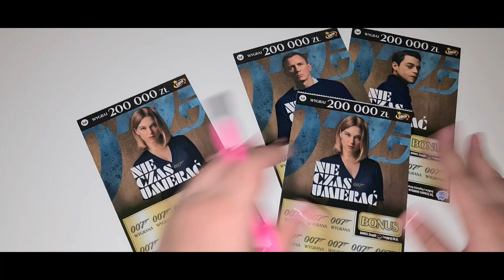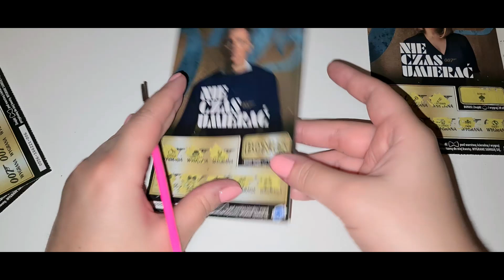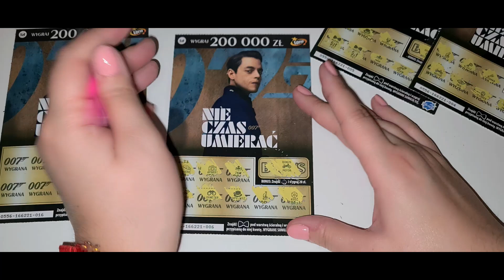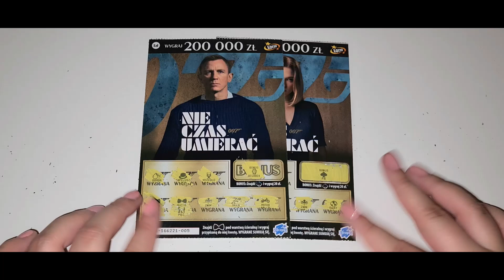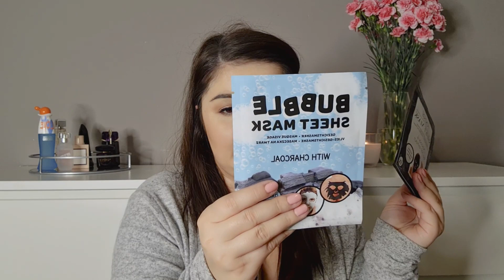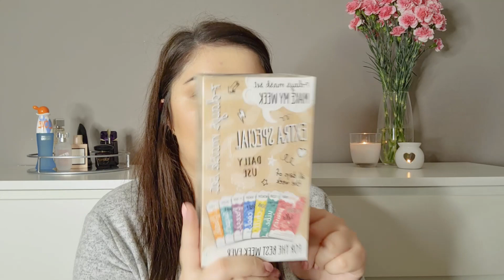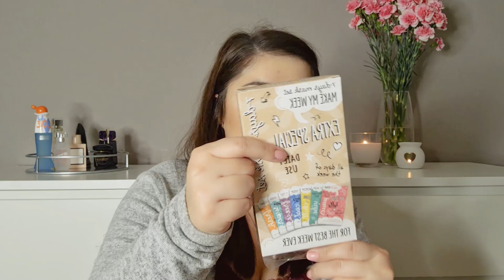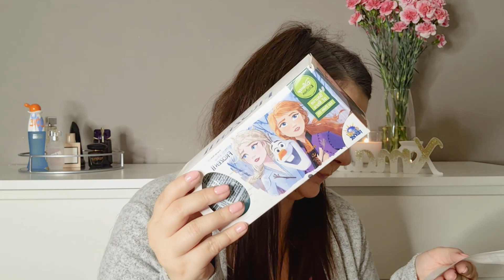UDANA PREMIERA ZDRAPKI NIE CZAS UMIERAĆ + BONUS 😁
Nie zapomnij uderzyć 🔔 w żeby być na bieżąco!
Buziaki, 😘
Zdrapunia 😘